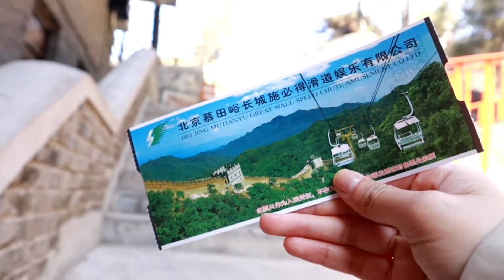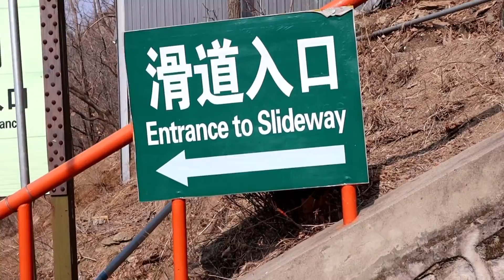Great Wall of China & Yanqi Frozen Lake | FA Shaine Buhat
Great wall is greater the second time around! Watch my Vlog as I visit again the Great Wall of China & Yanqi Lake!

P.S. Di ko talaga inakala na pati sa Great Wall ay may fan na ako! Kilalanin siya sa Vlog ko! Let’s Go!

~ FA Shaine Buhat is a Flight Attendant from the Largest Low-Cost Airline in the Philippines. Join her as she shares experiences from her layovers, thoughts, advices, beliefs, and “KaWALEYan” through this platform.

Music